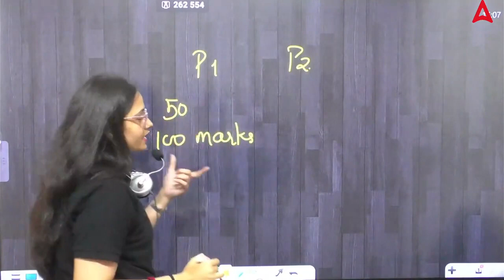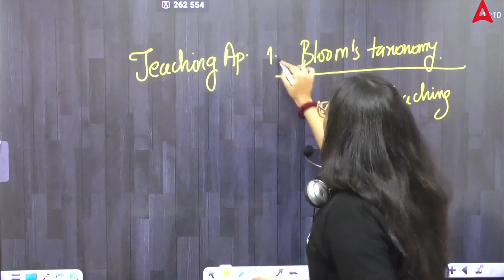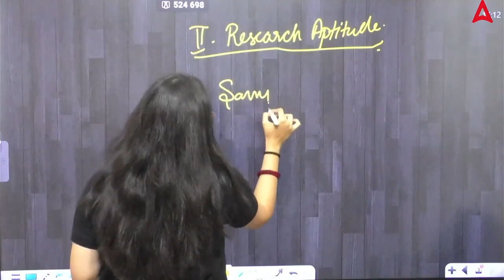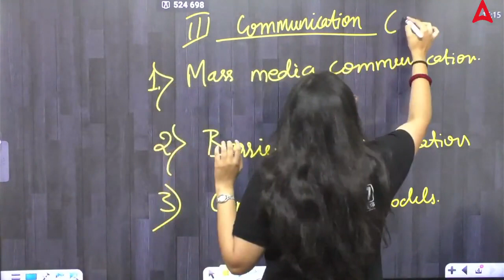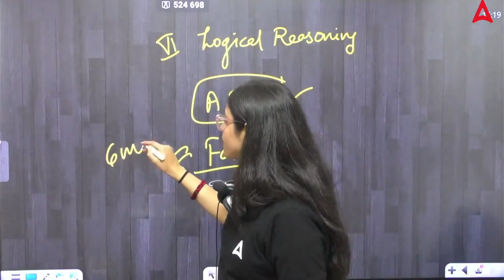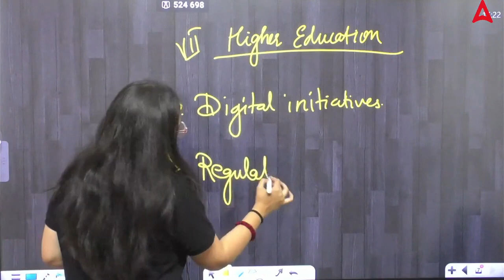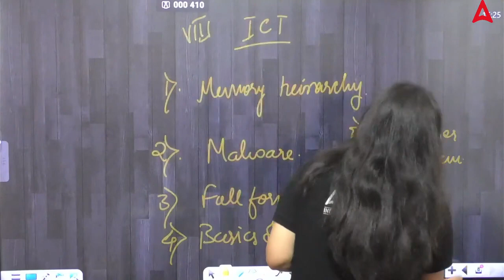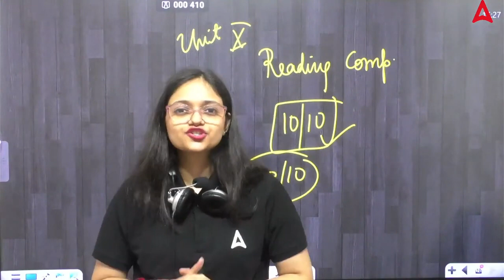NTA UGC NET 2023 | IMPORTANT TOPICS TO GET 100% PERCENTILE